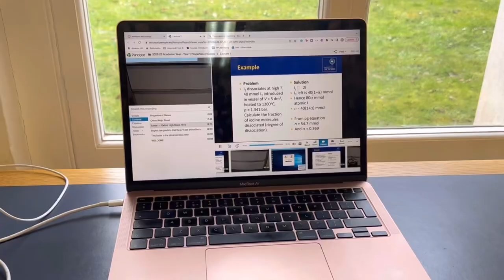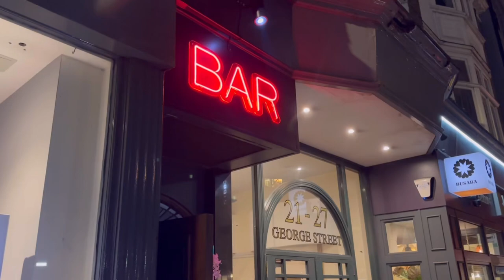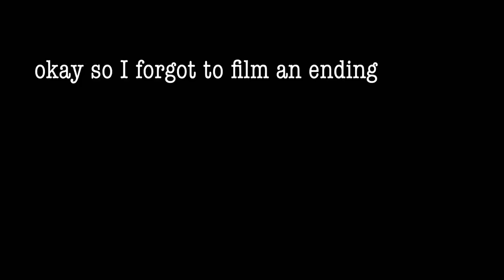oxford university vlog | study, formal dinner, friends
So my second term at Oxford has ended, but here is a mini vlog that I filmed during term!

Although being at Oxford is a lot of work, we still love to have fun! So this vlog is packed with a lot of fun ^^